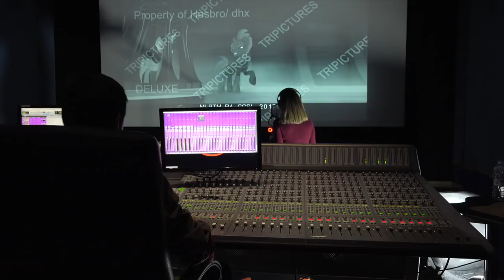Conoce a la voz de Tempest Shadow en España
Edurne habla sobre su experiencia doblando a Tempest Shadow.

My Little Pony: La Película, 8 de diciembre en cines.